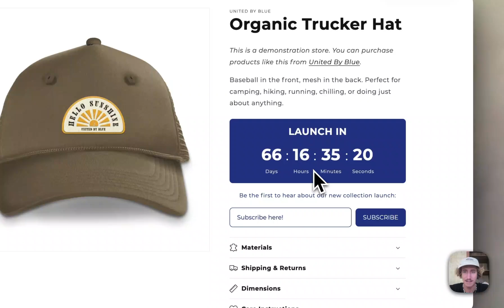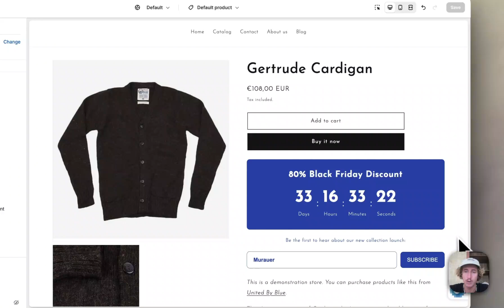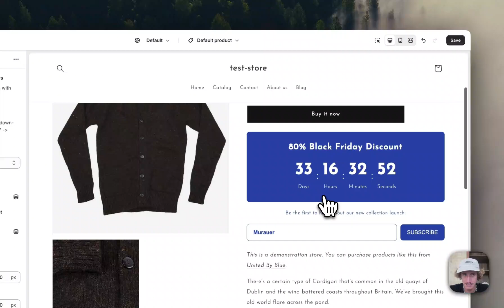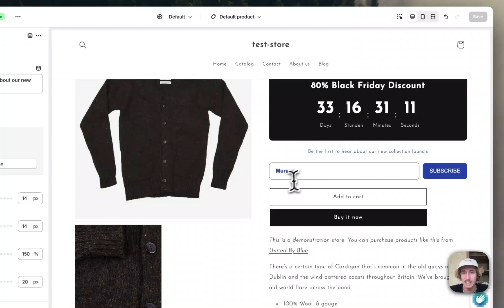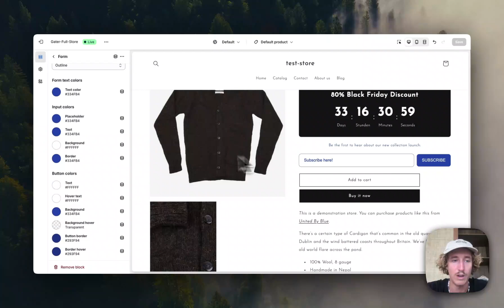Product Page Countdown Timer | Shopify Black Friday 2024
Add this fully customizable Product Page Countdown to your Shopify.

Section store is a simple Shopify app that allows you to extend any theme with new theme sections.

👉 All sections can be customised from Shopify’s theme editor.

Moritz & Section Store